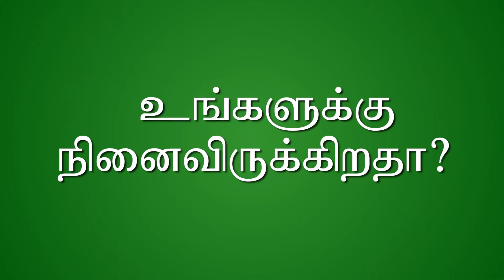உங்களுக்கு நினைவிருக்கிறதா ரவி செய்த சேவை?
1kg நெல்லின் உத்தரவாத விலை 50 ரூபவாக்கப்பட்டது